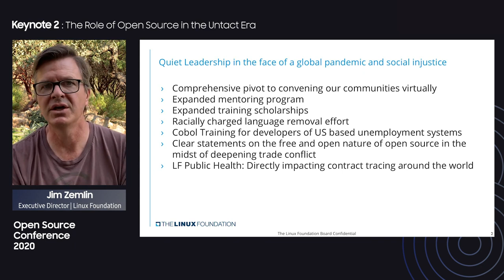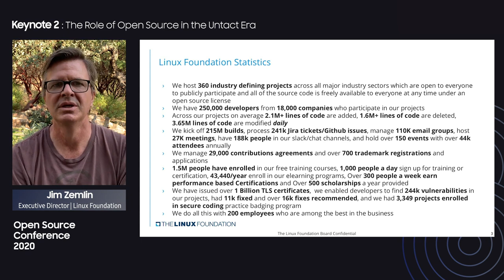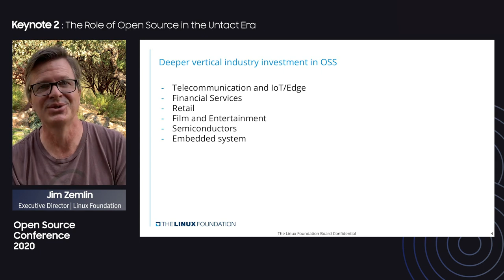SOSCON 2020 Keynote The Role of Open Source in the Untact Era